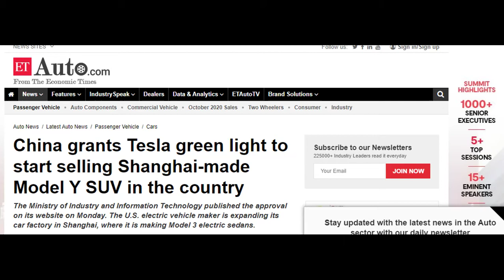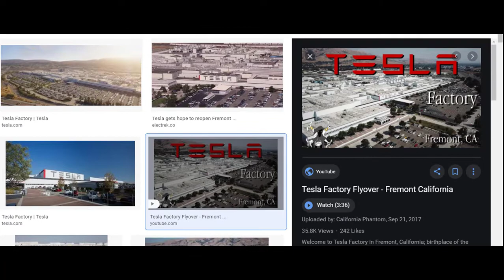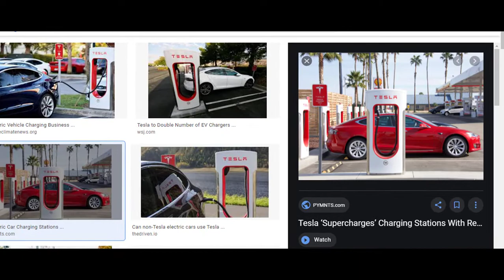$600 ? Tesla Model Y Gets Green Light For China Sales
Chinese authorities have given Tesla (TSLA) the green light to sell its Model Y SUVs in China, according to Reuters. Tesla stock was little changed after initially rising to a new high.

Last week, Tesla said it plans to also start making electric-vehicle chargers in China in 2021.

Chinese EV stocks also fell, amid a broad-based retreat in many U.S.-listed China stocks. Nio stock declined nearly 5%, while Li Auto stock sank 7.5% and Xpeng stock nearly 10%.

Tesla is now the largest automaker by market capitalization, with a value of around $555 billion. Toyota (TM) is No. 2 with a market cap of about $190 billion.